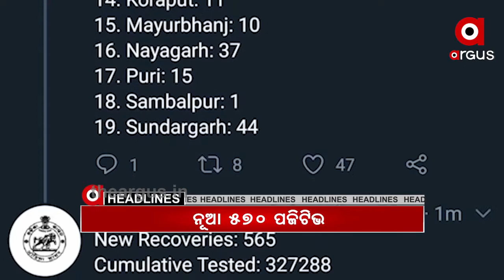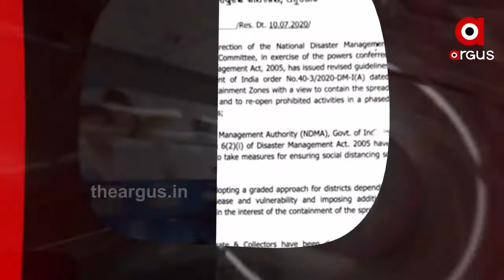Headlines 1p.m...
Madhyana Khabar  Headlines...